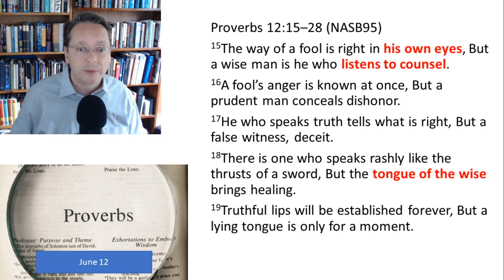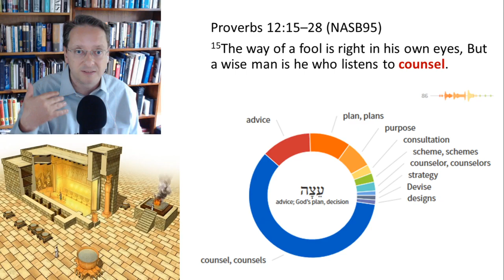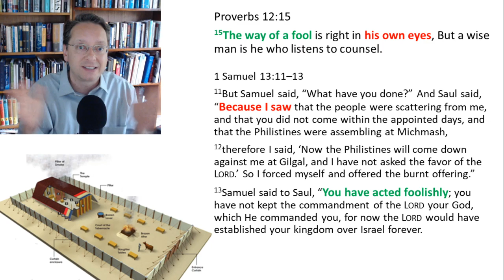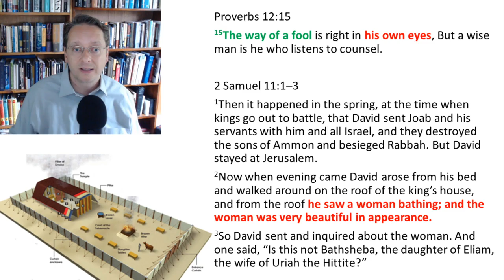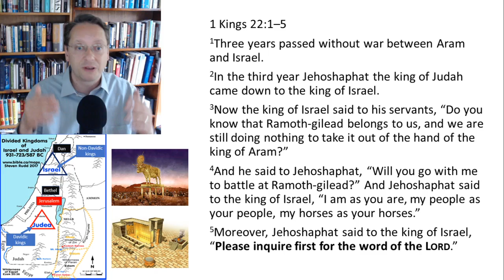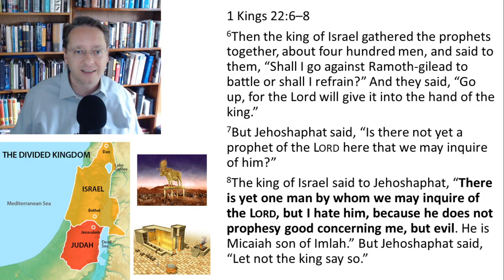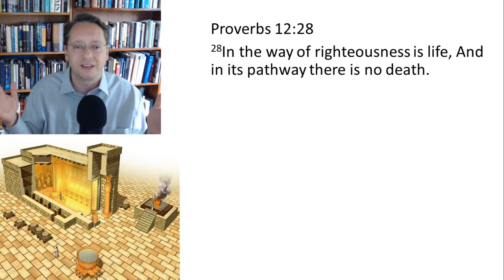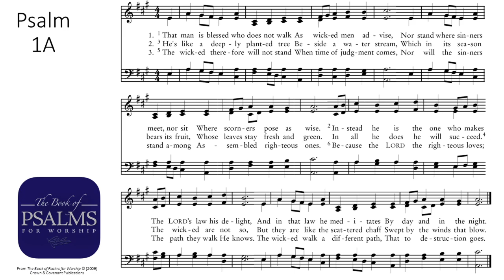Friday June 12 Daily Bread: “A Wise Man Listens to Counsel” (Proverbs 12)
“A Wise Man Listens to Counsel” (Proverbs 12)
Daily Bread Episode 64
Pastor Aaron Goerner
Christ Church (Floyd, NY)